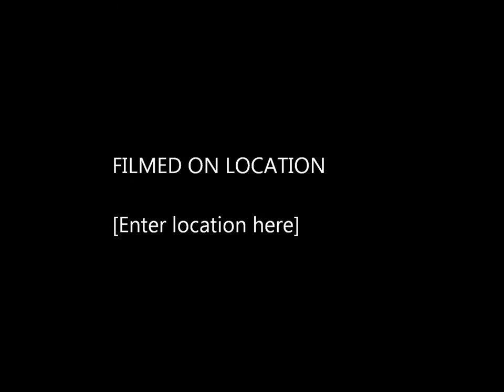The Electric Ferrets - ROCK AND ROLL DREAMS FROM THE SEVENTIES DEMO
Demo by Mark "Flying Ike" Robison and me, Greg Wallace. We wrote this number for the band. It's just Mark, me and a drum machine. Lyrics are inspired by living in New Castle PA, the Seventies and my cousin Jimmy Wallace who was the first person I ever knew to pick up a guitar.